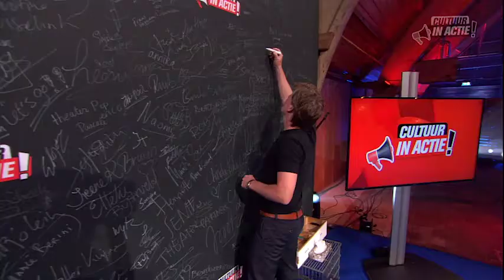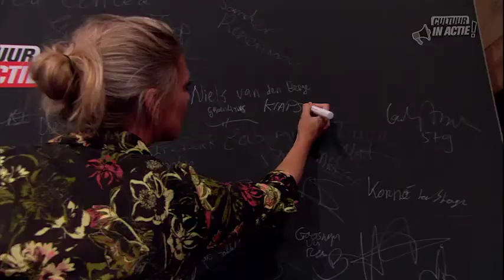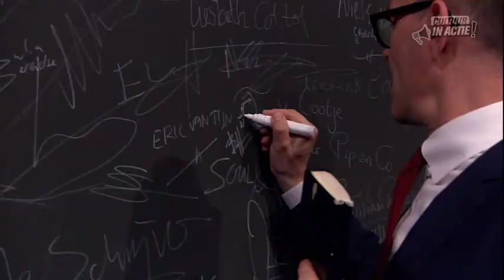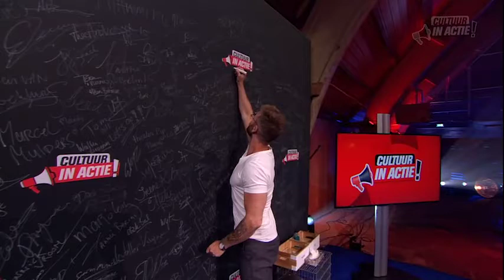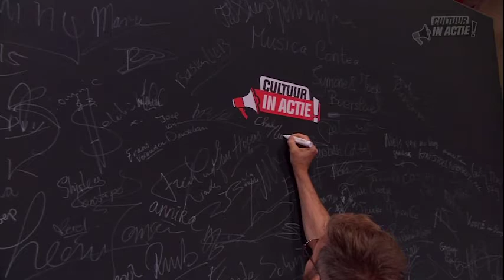Charly Luske - Cultuur in Actie!